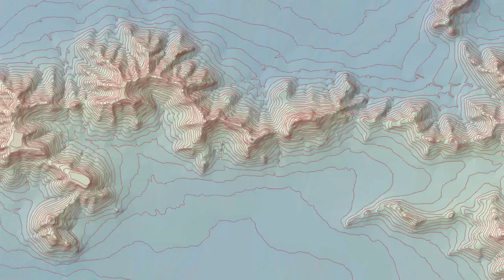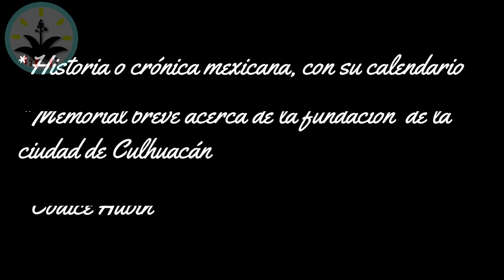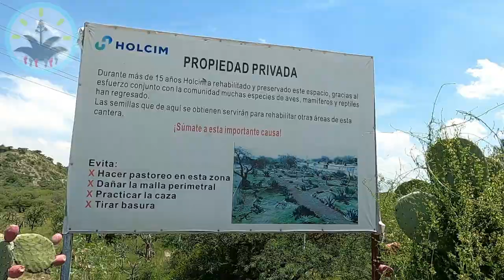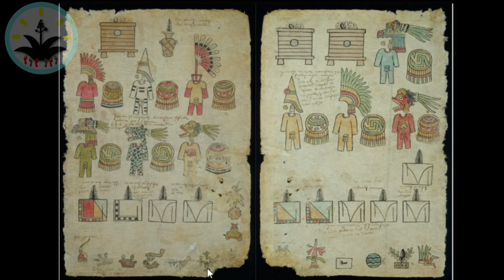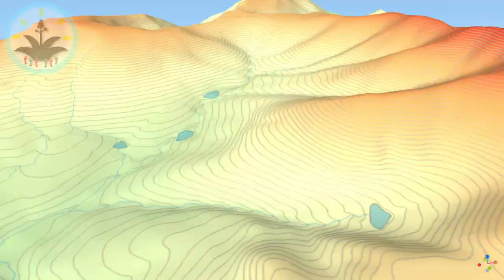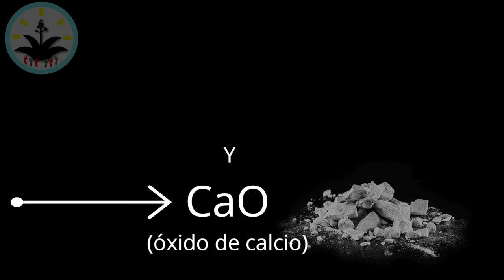09 - El Paisaje de la cal en Apaxco, Estado de México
En este documental se revisaron las condiciones actuales del paisaje en Apaxco, así como su geografía histórica desde la época teotihuacana hasta la actualidad, resaltando los aspectos ecológicos del municipio y los rasgos arquitectónicos de las haciendas que aún se encuentran en pie. Apaxco pertenece a la región del Valle del Mezquital por lo que se asocia culturalmente con otros municipios del Estado de Hidalgo y el Estado de México.